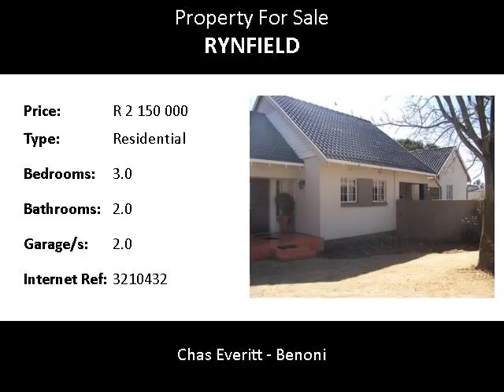3.0 Bedroom Residential For Sale in Rynfield, Benoni, South Africa for ZAR R 2 150 000